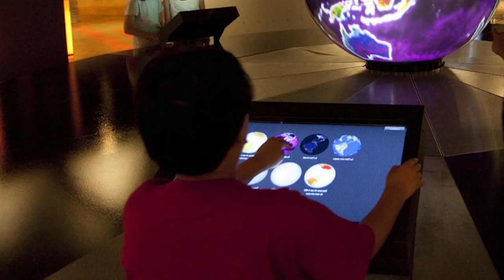MyMuseum2017 Updates - a hands-on Museum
Discover a new dynamic and digital hands-on Museum in November 2017.